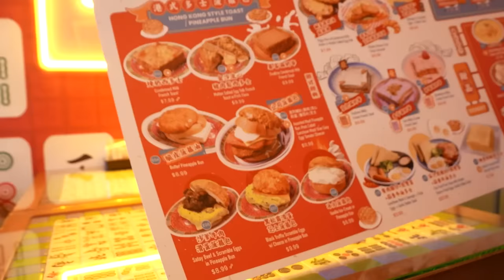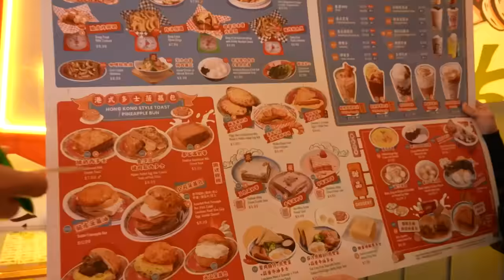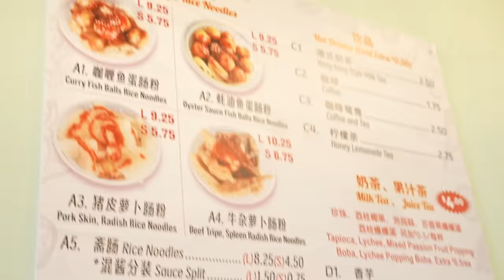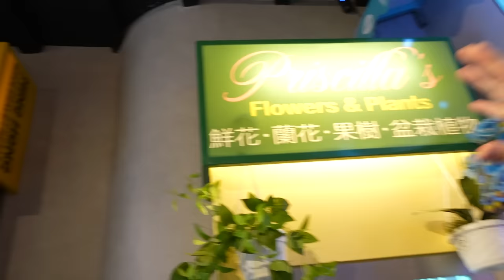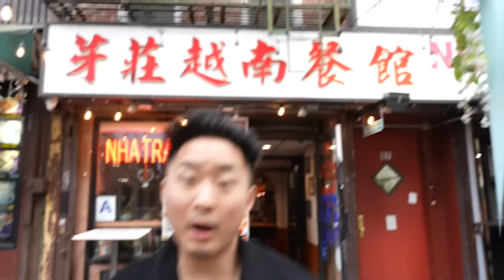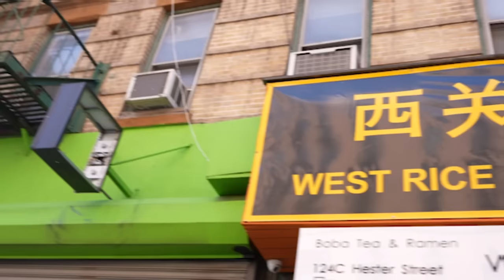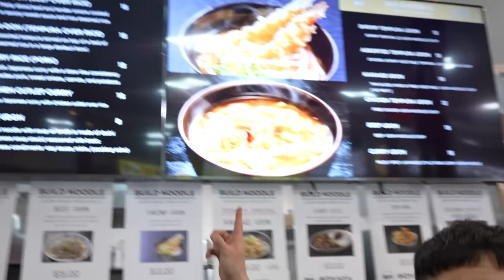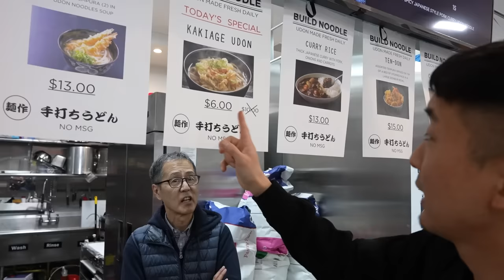BEST Chinatown Cheap Eats Pt. 17! NEW YORK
RESTAURANTS
Mabu Cafe on Doyers St.
7:32 Chiang Lai Fish Ball Store on Bayard St.
10:48 A1 Seafood on Grand St.
12:23 Mama Empanada on Allen St.
12:47 Cha Kee Hong Kong Cafe on Mott St.
14:26 Great NY Noodle Town on Bowery St.
15:59 Soft Swerve on Bayard St
17:01 Nha Trang on Baxter St.
20:28 Sugarcane Daddy on Baxter St.
21:17 West Rice Roll on Hester St.
22:47 Mott St. Eatery
25:24 Morgenstern's Bananas on Broome St.
26:20 Audrey Bakery on Bowery St.
27:53 Pie Guys on Baxter St.

Follow us for more personal content!
▸ Joint
CAMERA //
EDITOR //